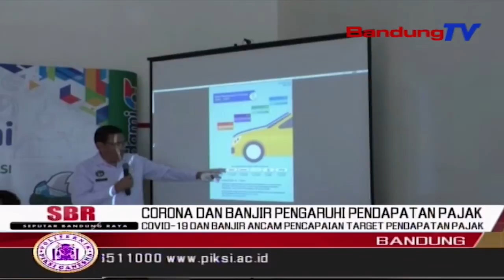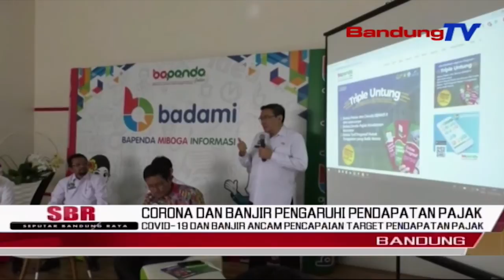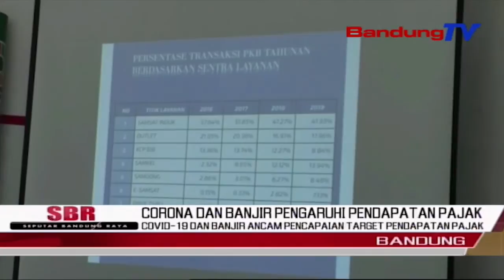Covid19 Dan Banjir Ancam Pencapaian Target Pendapatan Pajak BANDUNG | SBR | BANDUNGTV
SBR | BANDUNGTV | IRVAN RAMANDA | Bencana Banjir Dan Covid19 Yang Di Jabar, Membuat Pencapaian Target Pendapatan Pajak Melambat. Menurut Kepala Badan Pendapatan Daerah Jabar, Hening Widiatmoko, Hal Tersebut Karena Kantor Samsat Di Daerah Terdampak Banjir Seperti Di Bekasi, Karawang, Dan Subang, Serta Lokasi Ditemukannya Pasien Positif Covid19 Yaitu Depok, Sempat Tidak Didatangi Warga.